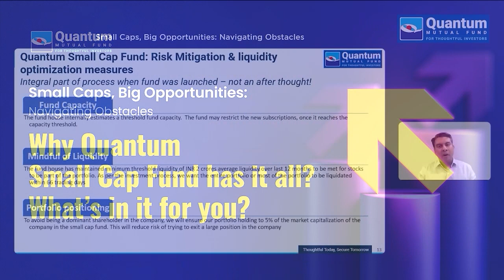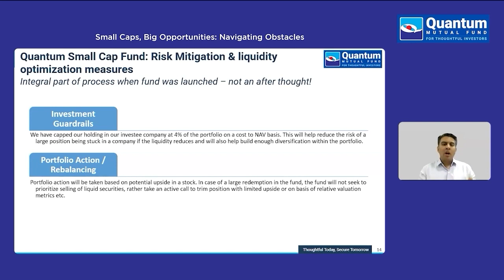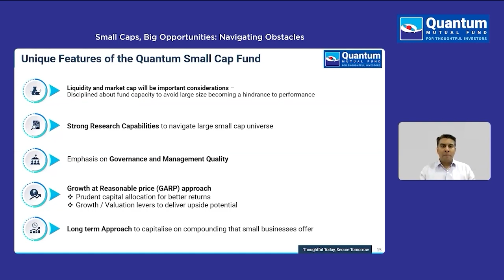Why Quantum Small Cap Fund Has It All? What’s in It for You?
Quantum Small Cap Fund: The complete package for investors. Explore the untapped potential with Chirag Mehta, CIO – Quantum Mutual Fund.